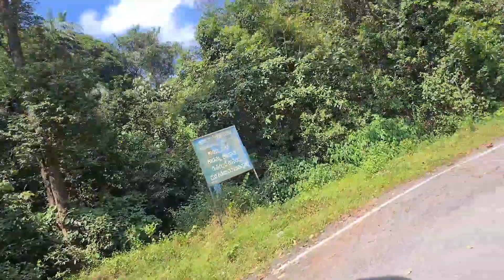Bisle Ghat Beautiful Views and Forest || Sakaleshpura || Hassan || Part 03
Covering Topics :
1. Kukke subramanya to Bengaluru Bike ride
2. Bike Ride Solo

bisile ghat 03